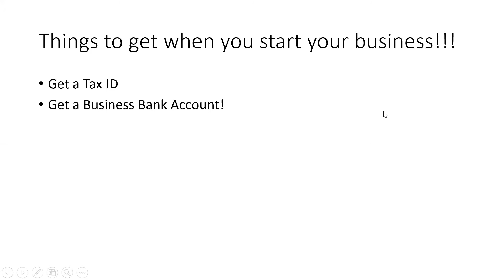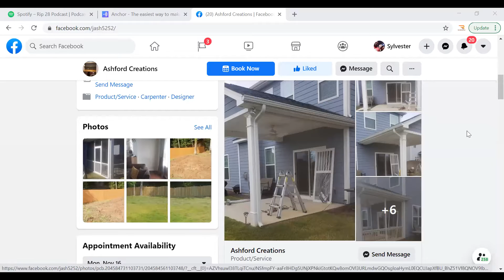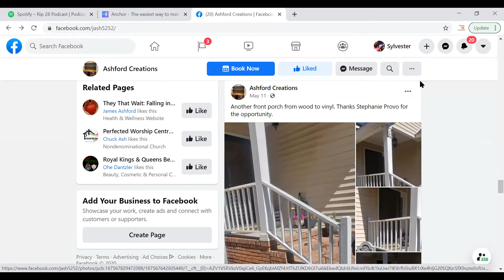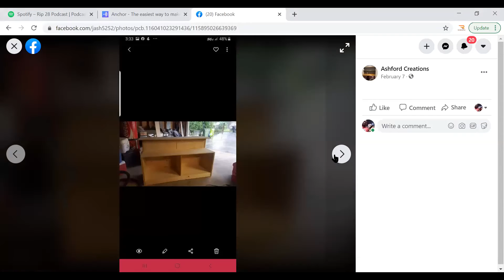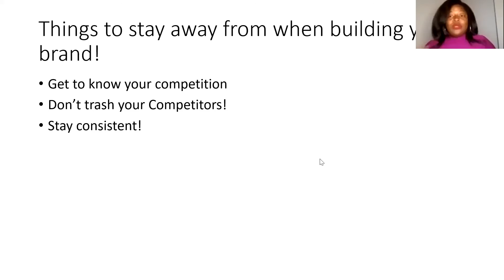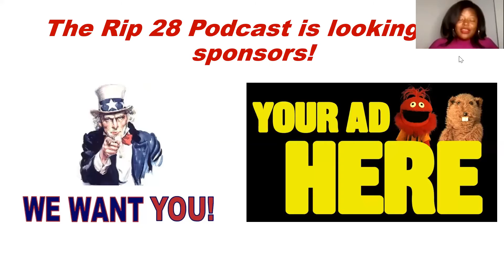Let's Talk Business W/ Courtney Young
The fellas bring on Courtney Young, CEO of Foresight Communications.  SHe delivers A LOT of good game and info for all you aspiring entrepreneurs.  And even those who already have a thriving business, she gives out some info to help yall too!

Also follow on all major streaming platforms.  iTunes, Spotify, Good Podcasts, etc..